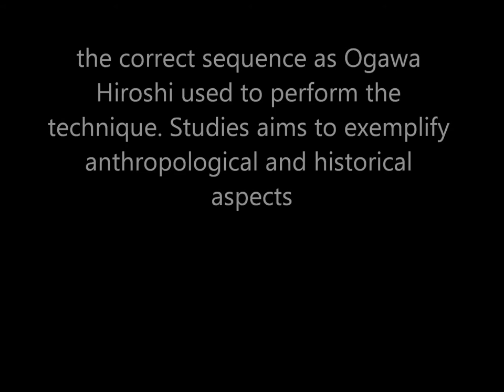Ogawa Ryu Kanzuebu - By Luis Nogueira